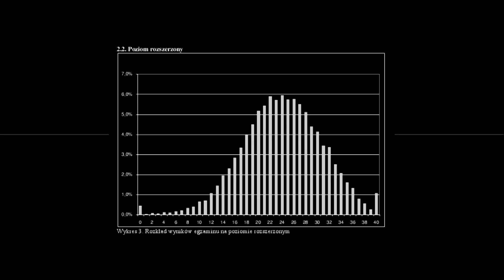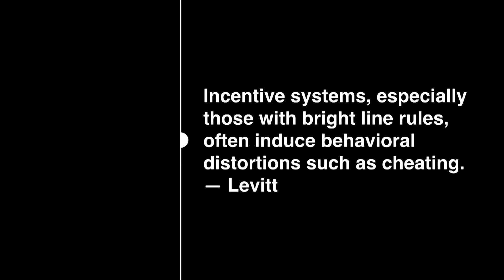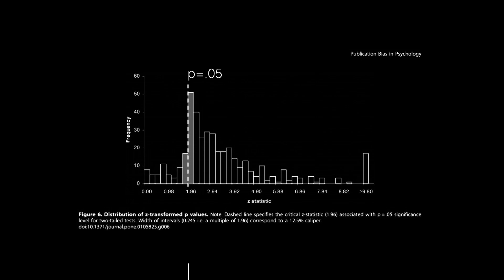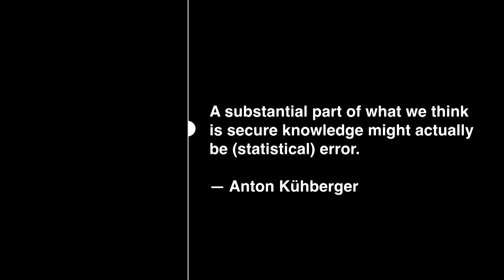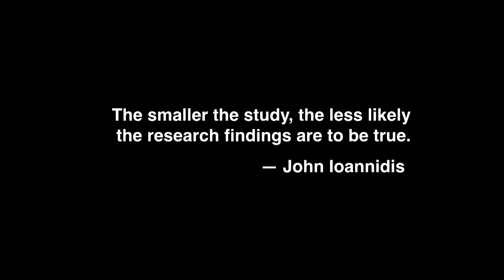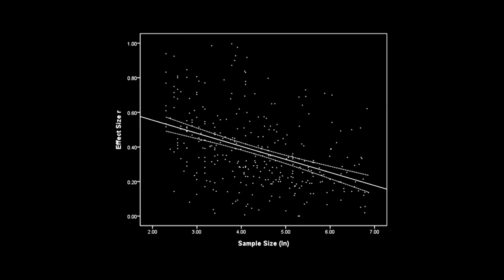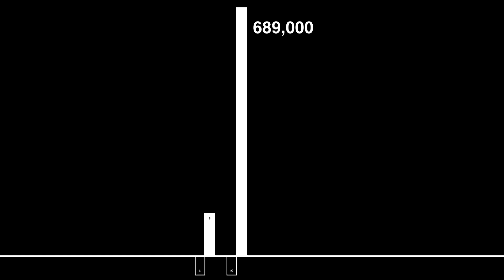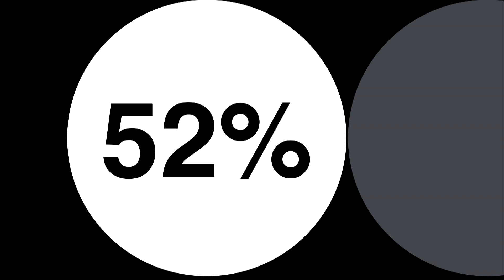Science corps | Aza Raskin | TEDxBrussels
This talk was given at a local TEDx event, produced independently of the TED Conferences. Science Corps

Judoka, physicist, designer, musician, entrepreneur - Aza Raskin is a tech-era polymath, as at home in the world of algorithmic drawing as he is founding and running companies.

He toured the world in his teens as an orchestral musician, has published papers on dark matter detection, created Algorithm Ink which creates generative artworks, and produces Bloxes, a form of modular cardboard furniture. During the catastrophic Haiti earthquake he assembled a small team to aid disaster relief by providing NGOs with maps driven by real time data showing where people were most in need. In 2011, Raskin was named to Forbes and Inc Magazine's 30-under-30, and one of five US Masters of Design by FastCompany.

In 2005, he founded his first company Humanized at age 21, acquired by Mozilla three years later. There, he was a founding member of Mozilla Labs and Creative Lead for Firefox. He also started the music site Sonzga at age 23, acquired by Google earlier this year.

At Mozilla he concepted the mobile version of Firefox, brought geolocation to the web, and created Ubiquity, a natural language interface for the web, which he spoke about at TED in 2009. At the end of 2010, Raskin founded Massive Health, a start-up dedicated to healthy living motivated by access to technology through design. Massive Health was acquired by Jawbone in 2011, where Raskin is now Vice President of Innovation. We think you'll agree this is a meteoric rise by any standard.

Raskin's work represents a sustained engagement with creative thinking, design invention and business acumen, and we at TEDx Brussels can't wait to hear what he's planning at Jawbone.

One final note: His father was computer design legend Jef Raskin, inventor of the Macintosh at Apple (where he was the company's 31st employee in 1978). Aza must have breathed in some of this magic as his own achievements are equally impressive.